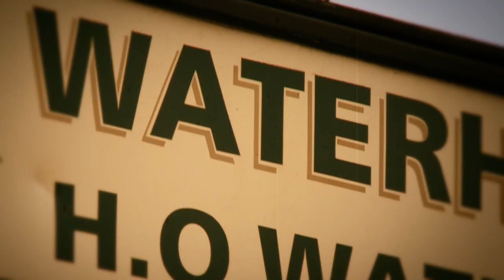Kevin Sinfield: England's General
With today being St George's day, what better way to build up that patriotic feeling and excitement for the upcoming Exiles clash in June and the Rugby League World Cup in October than with a interview celebrating on the greatest players to pull on the jersey?
See the full interview, featuring Kevin Sinfield, JJB, Steve McNamara, Jamie Peacock and Claire Balding